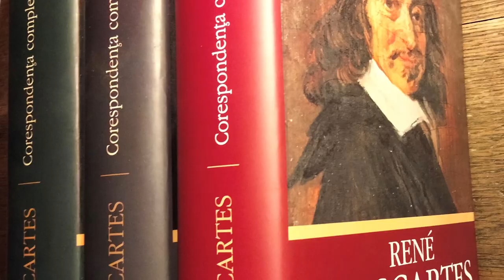Conversații cu Descartes: Un trailer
Vineri, 18 februarie, vom vorbi despre Descartes. Corespondenta completă, realizată pentru prima oară în limba română de o echipă coordonată de Vlad Alexandrescu. Dana Jalobeanu în dialog cu Vlad Alexandrescu, Grigore Vida, Călin-Cristian Pop și Robert Arnăutu.